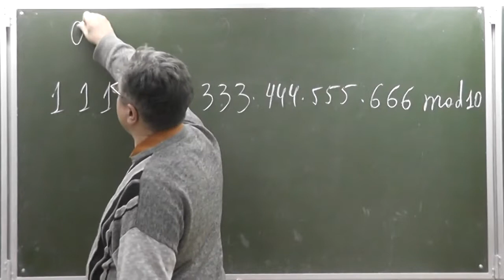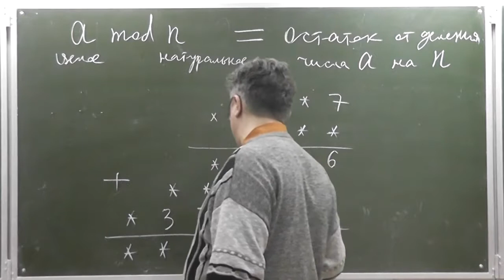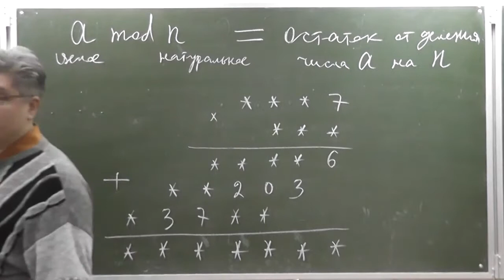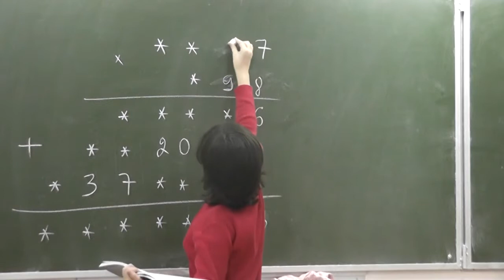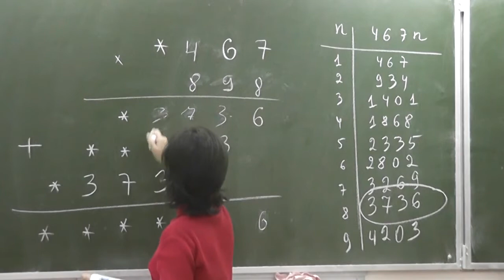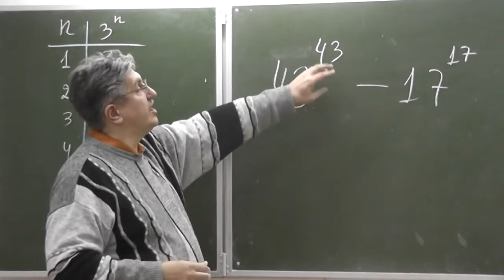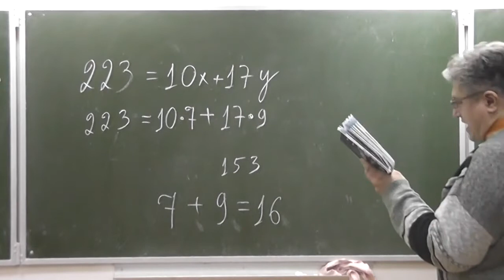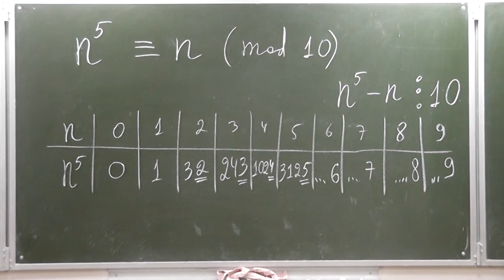564-569. Последняя цифра